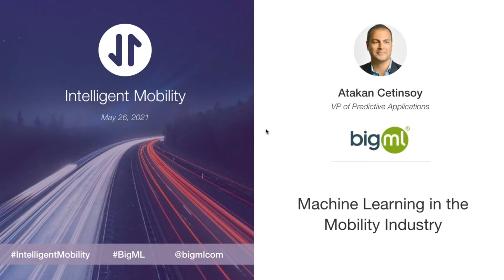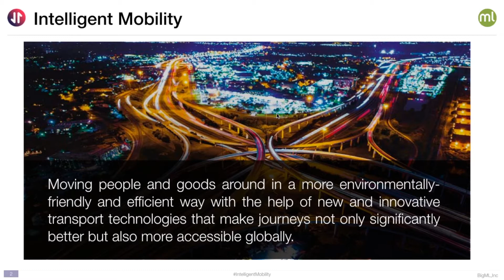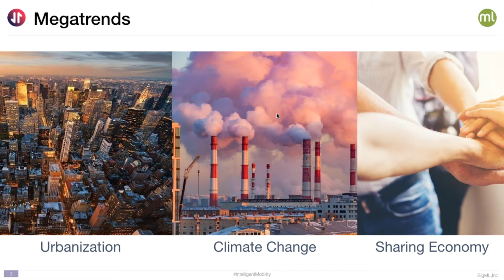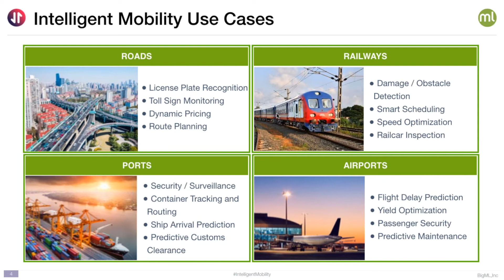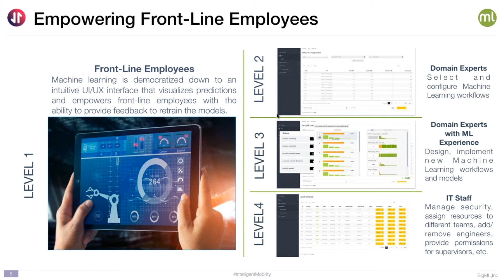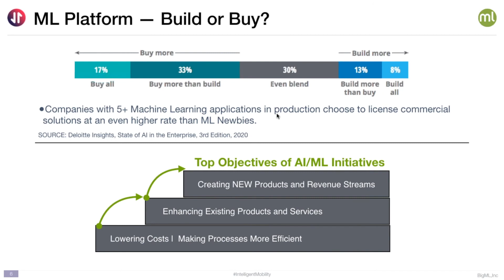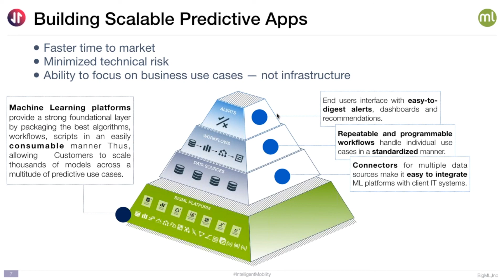Machine Learning in the Mobility Industry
This session provides some context of the current situation of Machine Learning in the mobility industry and towards where this sector is going.

The speaker is Atakan Cetinsoy, VP of Predictive Applications at BigML. He has 20+ years of hi-tech product management and product marketing experience with both global brands and VC-funded startups including Apple, Yahoo!, FedEx, Strands, and Deem. At BigML, he works closely with customers and prospects in identifying predictive use cases, proposing Machine Learning solutions as well as deploying and measuring them.
Atakan holds a B.S. degree in Electrical and Electronics Engineering from Bogazici University in Istanbul and an MBA from The University of Georgia’s Terry College of Business.